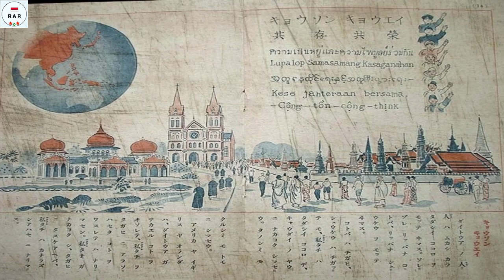大 東 亜 決 戦 の 歌 / Daitōakessen'nouta / Song of the Greater East Asia War - With Lyrics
English :
The song "大 東 亜 決 戦 の 歌" / "Daitōakessen'nouta" (Song of the Greater East Asia War) is a military song released by Columbia Records and Victor Records in March 1942.

It was enroll the day after the beginning of the Pacific War (Greater East Asia War), and five days later, the deadline was December 13, 1941 (Showa 16). The lyrics were chosen by a young man named Toyota Ito, who lives in Tokyo, and the song was written by the Navy military band.  Columbia Records singers are Noboru Kirishima and Ichiro Fujiyama, and Victor Records singers are Soichiro Namioka, Mutsumu Shibata, Shoko Otani and Toshiko Nakamura.

Indonesian :
Lagu "大 東 亜 決 戦 の 歌" / "Daitōakessen'nouta" (Lagu Perang Asia Timur Raya) adalah lagu militer yang dirilis oleh Columbia Records dan Victor Records pada Maret 1942.

Itu didaftarkan sehari setelah dimulainya Perang Pasifik (Perang Asia Timur Raya), dan lima hari kemudian, batas waktu adalah 13 Desember 1941 (Showa 16). Liriknya dipilih oleh seorang pemuda bernama Toyota Ito, yang tinggal di Tokyo, dan lagunya ditulis oleh band militer Angkatan Laut. Penyanyi Columbia Records adalah Noboru Kirishima dan Ichiro Fujiyama, dan penyanyi Victor Records adalah Soichiro Namioka, Mutsumu Shibata, Shoko Otani dan Toshiko Nakamura.